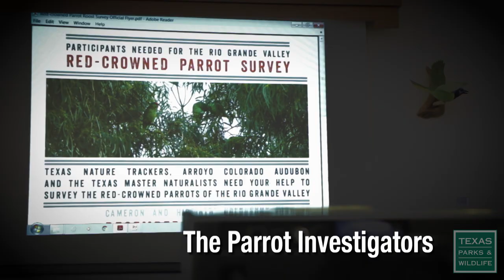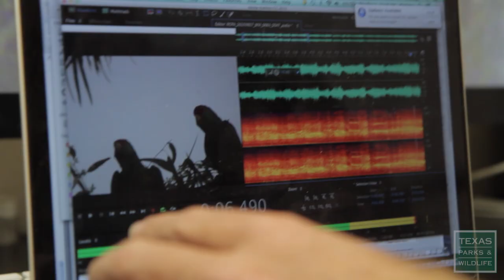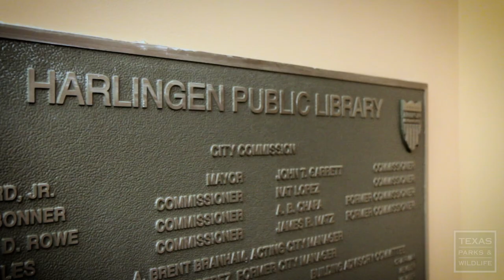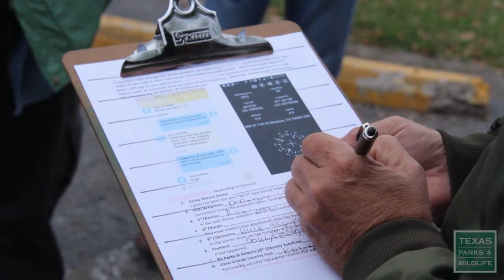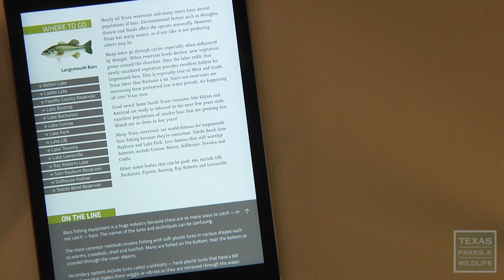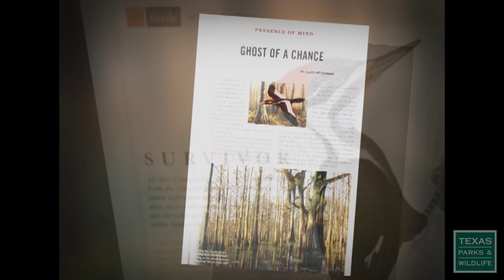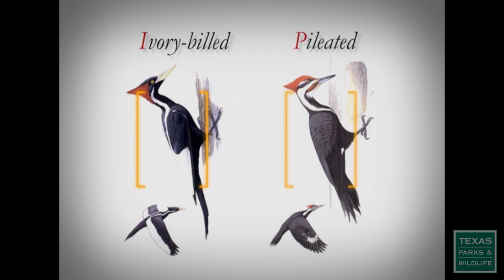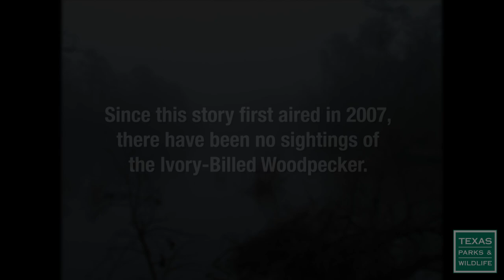PBS Show - Counting Parrots, Interpreting Parks & Woodpecker Search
The Parrot Investigators
Bird-enthusiasts in the Rio Grande Valley are turning their attention to a bird with a strong personality about which researchers know very little: the Red-Crowned Parrot. Threatened by habitat loss and the pet trade, the Red-Crowned Parrot has moved to the cities of south Texas, while researchers and volunteers are just now learning the basics about this quirky bird.

Parks & Wildlife People: Regional Interpretive Specialists Team
Teaching the teachers is the focus of the Regional Interpretive Specialists Team. They help to educate the public who visit Texas State Parks by teaching the staff at the parks about the park’s natural, historical and cultural resources.

Chasing a Ghost
In 2005 news of the extinct Ivory Billed Woodpecker being found in the woods of Arkansas electrified the birding community. Now a team is searching for the elusive Ivory Billed here in Texas. We followed the Texas team for six months as they explore the bird’s historic range, The Big Thicket National Preserve in East Texas. From using state of the art technology to good ole foot power, see what it takes to try and find a bird that hasn’t been seen in 60 years.

Take in the sights and sounds of the abundant wildlife on the Killam Duval County Ranch.

Program 2805, Air Dates November 10-16, 2019 & May 10-16, 2020